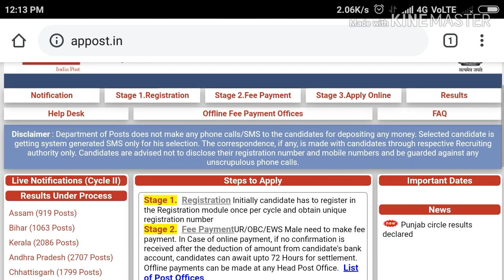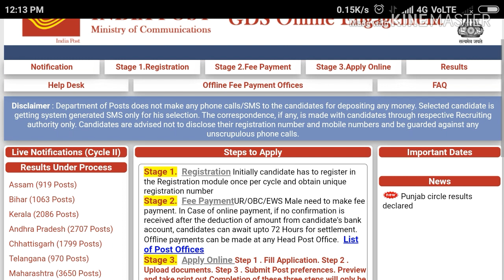ap postal results 2019, gds results, ap postal gds results 2019, ap postal gds recruitment 2019